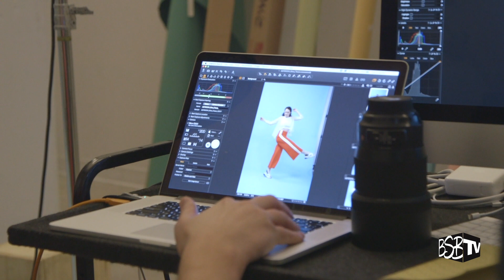Olympian Tessa Virtue on Life After Skating | The Takeaway | Part 2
In part two of our interview with Olympian Tessa Virtue, she shares what life is like after retirement from figure skating and what she's most excited about now.

In The Takeaway, today's leaders, athletes, and artists share personal stories and discuss how to become the best in their fields.

Filmed: Dana Lavoie
Edited: Holly Walker
Produced by Rathnelly Group, the team behind Bay Street Bull and GLORY media.